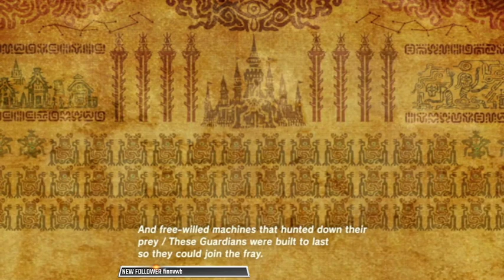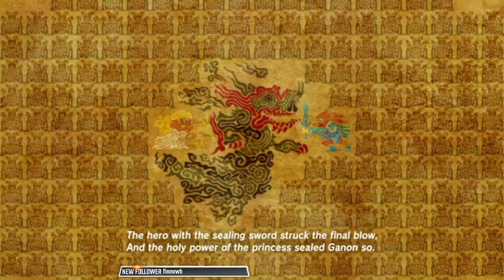The Legend of Zelda: Breath of the Wild playthrough stream 6th March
Playing through The Legend of Zelda: Breath of the Wild -- Watch live